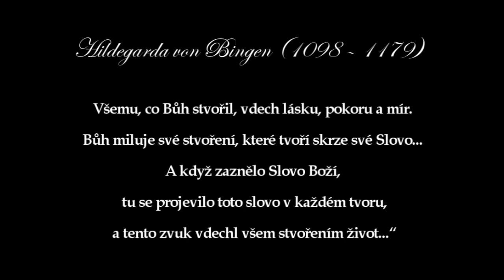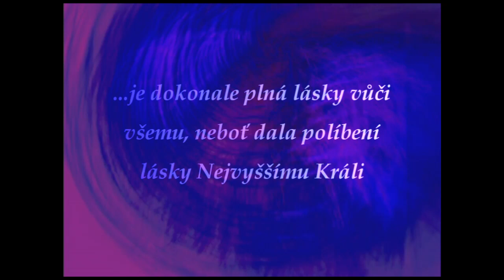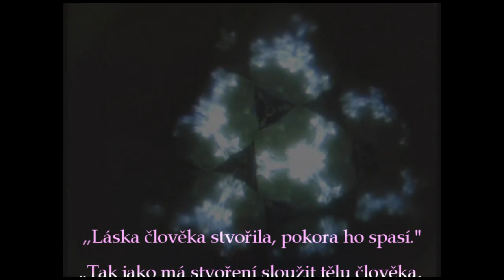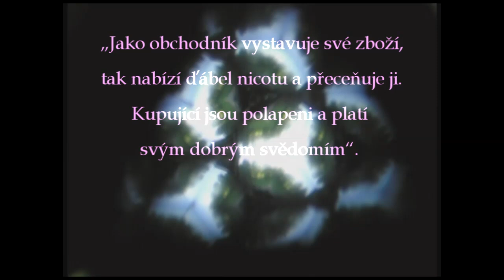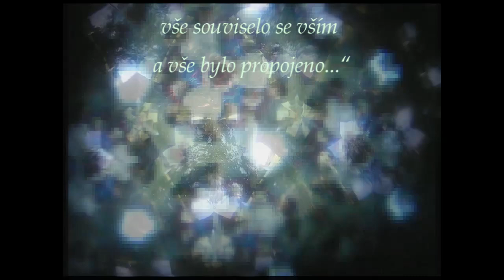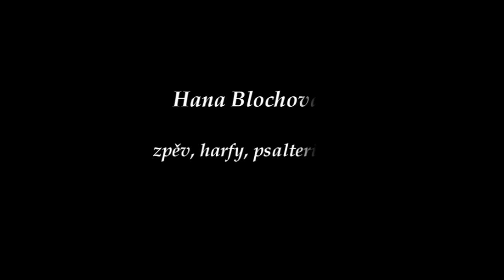Vize Hildegard von Bingen-03-2010-voice Hana Blochová-KVINTERNA (CZ language HDV 720p)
Painting picture and photos (kaleidoscope) report from the meditation&contemplation with the choral